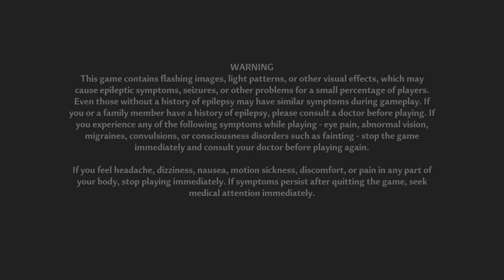Tower of Fantasy A story about Aika Suzuki Part 57